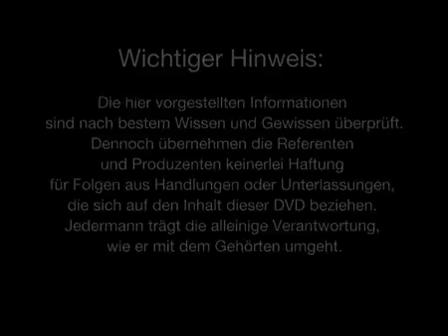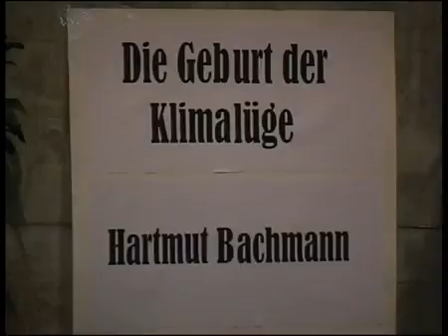5. AZK - Die Geburt der Klimalüge - Hartmut Bachmann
Vielen Dank an die Quelle (CC-Lizenz):
Aus gegebenem Anlaß eine Wiederholung zum Thema Klimalüge. Hier ein Vortrag von der 5. AZK vom 31. Oktober 2009

Der 1924 geborene Deutsche war in den 80er Jahren CEO einer auf Klimafragen spezialisierten US Firma. Er war als Kommissar des US Energy Saving Programms nicht nur an zahlreichen Meetings und Verhandlungen in den USA dabei, er selbst war Mit-Geburtshelfer des IPCC, des späteren Klimarates. Als Zeit- und Augenzeuge legt er die Väter und Drahtzieher der Klimalüge, die er persönlich kennengelernt hat, offen.